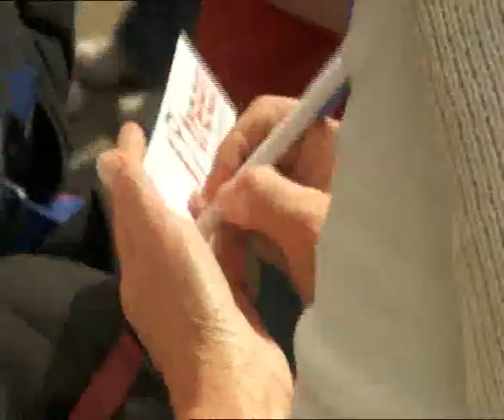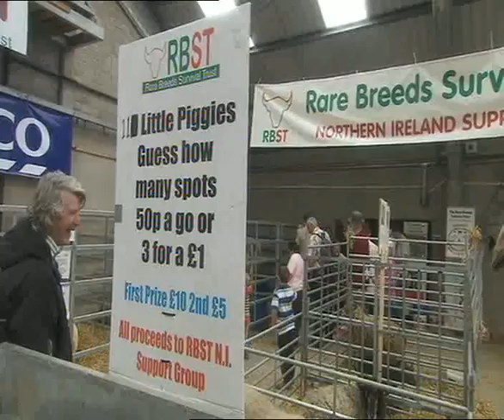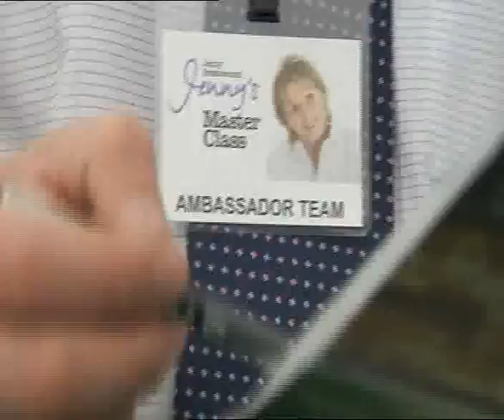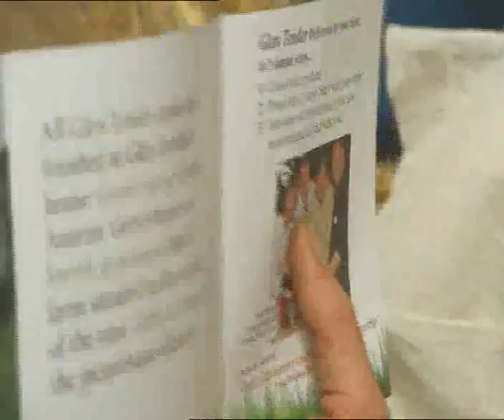Jenny Bristow Balmoral Show 08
Jenny Bristow brings the jennybristow.com Masterclass to the Food Pavilion at the Balmoral Show.